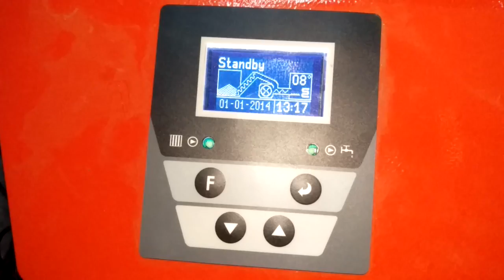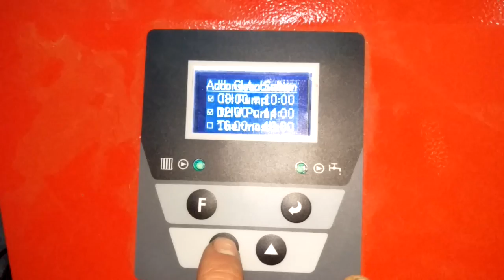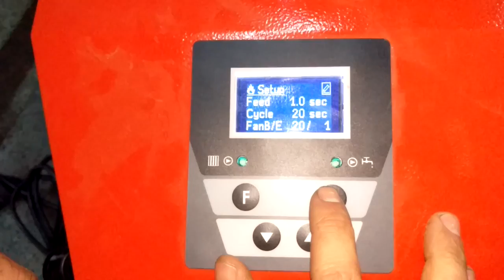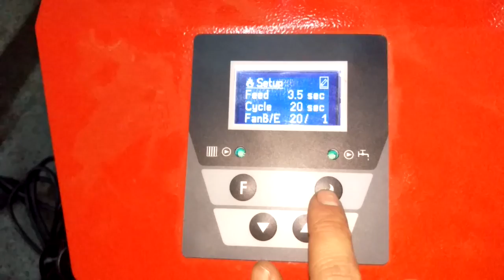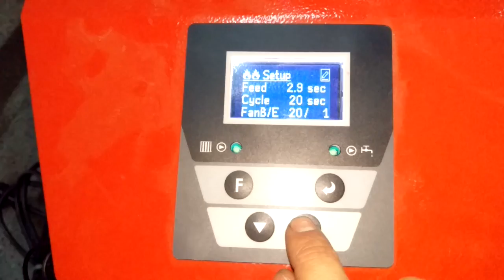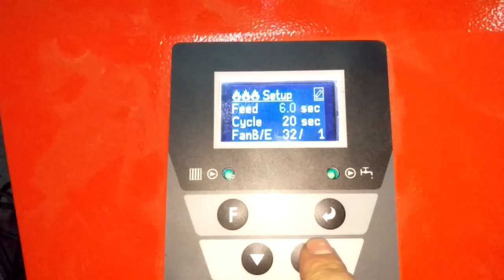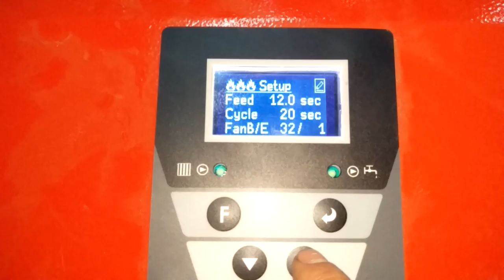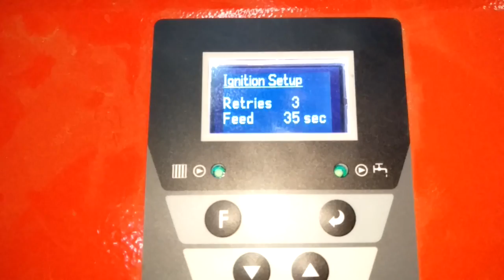Changing parameters on a Sunsystem Burnit Pelet Burner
Example parameters for a 70kW Pellet Burner Sunsystem Burnit